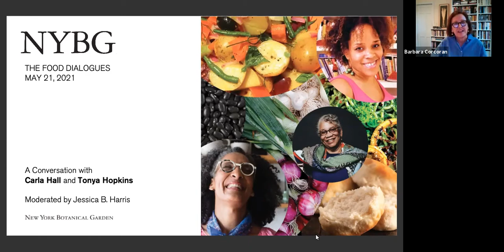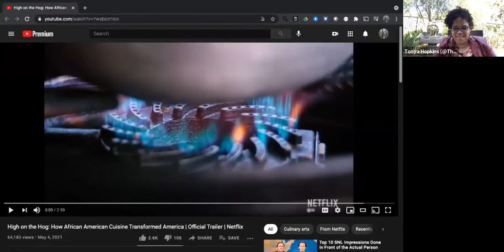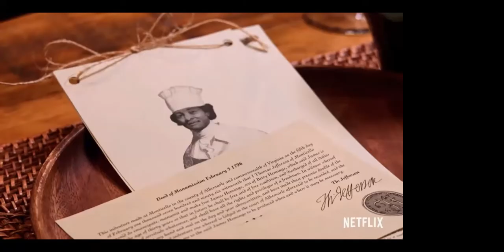The Food Dialogues: A Conversation with Carla Hall and Tonya Hopkins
Culinary icon Carla Hall and food historian Tonya Hopkins set the table for the series with a wide-ranging, entertaining discussion on the food of African Americans and how it has shaped American cuisine and culture. History, heritage, and personal memories come together in an energetic and engaging session moderated by celebrated scholar and author Dr. Jessica B. Harris.